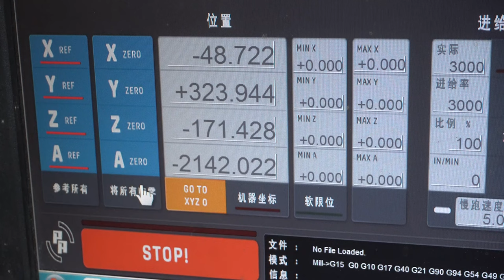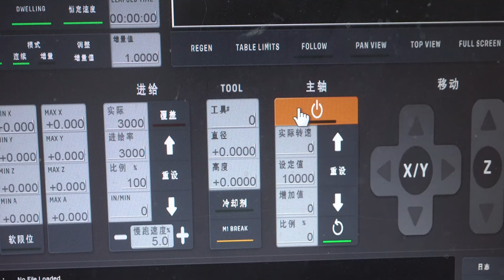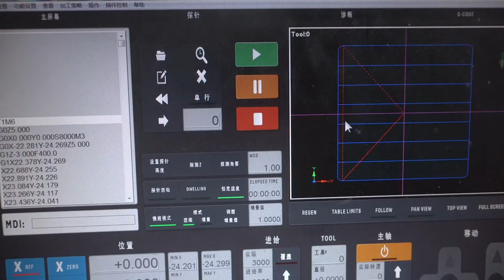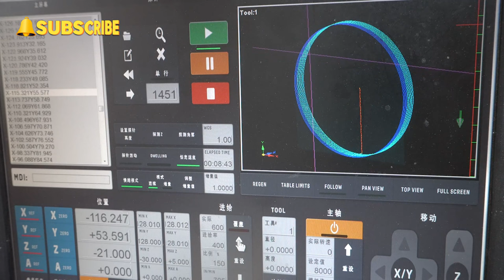Dive Into Watch Making: Expert Woodworking Tutorial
Embark on a fascinating journey into watchmaking with our expert woodworking tutorial. In this immersive experience, you'll discover the intricate craftsmanship behind creating exquisite timepieces from wood. Whether you're a novice or an experienced woodworker, our expert guide will provide invaluable insights and techniques to master this captivating craft.

Join us as we delve into watchmaking, unlocking the secrets to creating timeless pieces of wearable art.

Woodworking,
Watch Making,
Expert,
DIY,
Crafts,
Tutorial,
Watch,
Expert Tips,
Woodworking Tutorial,
Creative,
Handmade,
Craftsmanship,
Beginner,
Master,
Project,
Inspiration,
Creativity,
Home Decor,
How To,
Crafty Ideas,
Hobby,
Crafting,
DIY Enthusiast,
 Artisan,
Creative Design,
DIY Home Decor,
Woodworking Projects,
Timepieces.